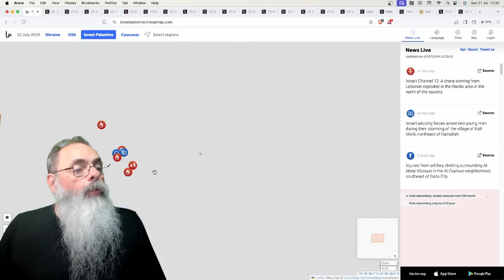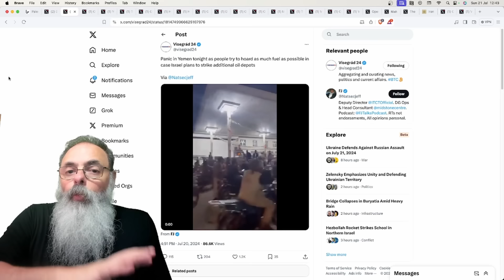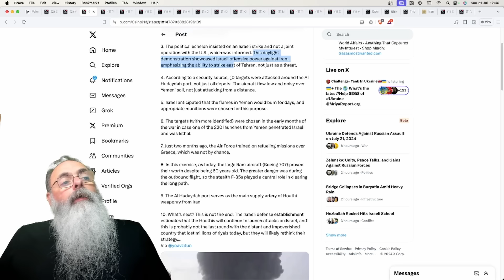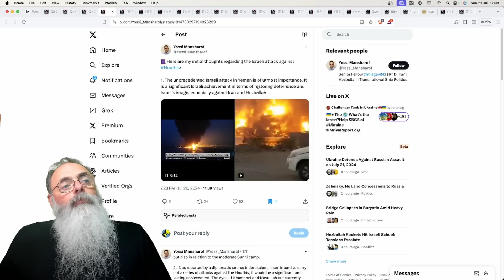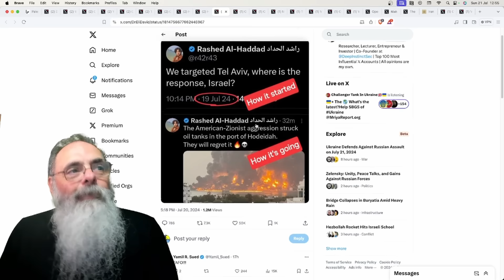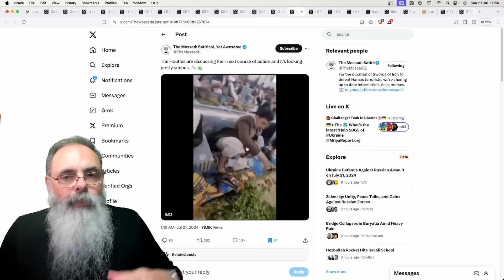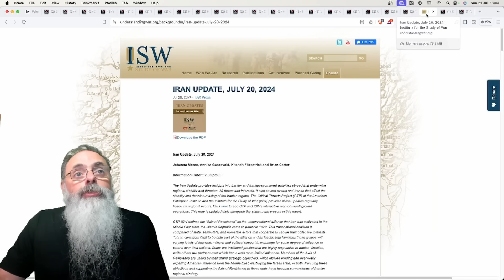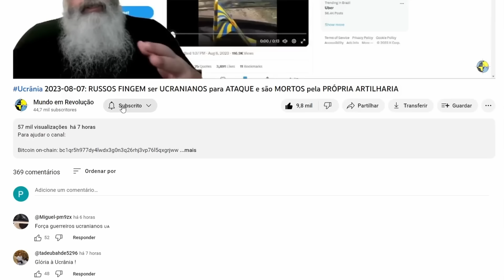Israel 2024-07-21: ISRAEL CONFIRMA a MORTE de MUHAMAD DEIF em ATAQUE FEITO a DIAS ATRÁS